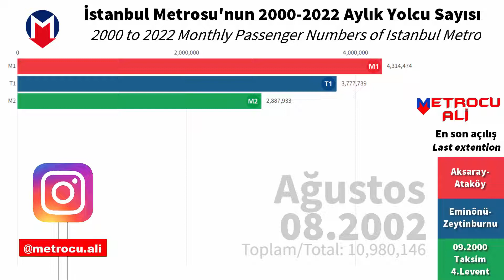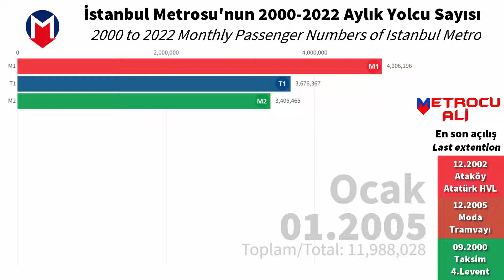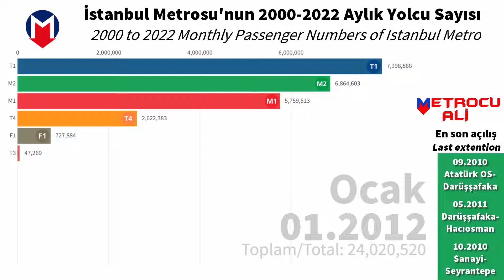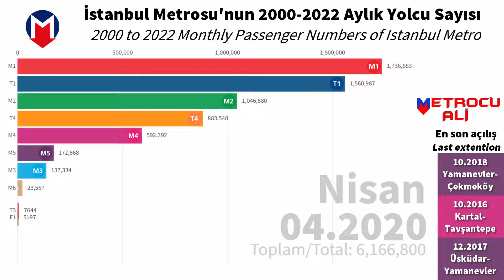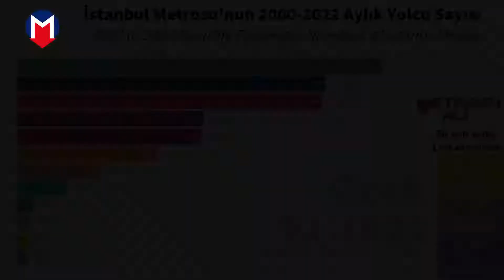İstanbul Metrosu'nun 2000-2022 Aylık Yolcu Sayısı | Bar Chart Race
İstanbul Metrosu'ndaki 2000 ile 2022 yılları arasındaki aylık bazda yolculuk sayıları üzerinden hazırladığım bar chart race (Hareketli grafik animasyonu) karşınızda, Hiçbir yerde bulamazsınız.

0:00 intro
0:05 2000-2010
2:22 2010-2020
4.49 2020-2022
5:22 outro

Bu videoyu beğenmediyseniz; dislike atabilir ve yorumlara neden beğenmediğinizi yazabilirsiniz. Düşünceleriniz önemlidir.

Kaynak: Metro İstanbul Yıllara Göre Aylık Bazda Yolculuk Sayıları